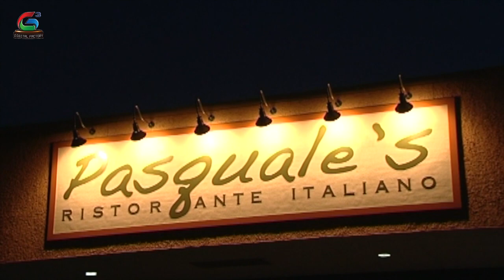Sundaraakanda Serial - Episode - 75 - Sujitha, Rishi, Subhashini, Suresh